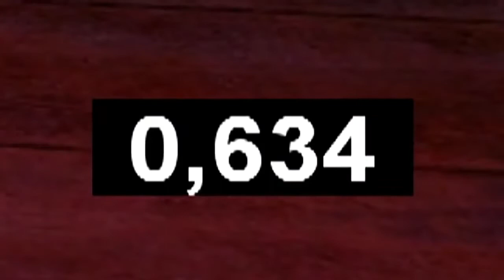Топ 10 самых быстрых +с шников GTA SAMP.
На канале увидите ролики по gta samp, mta, gta crmp, gta 5, cs go и многие другие игры! Рубрик по сампу очень много(будни админа, рпшки, проверку лидеров и админов, клипы, лецплеи и многое другое! Новичек?